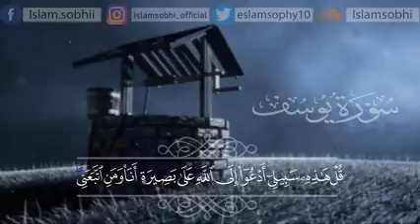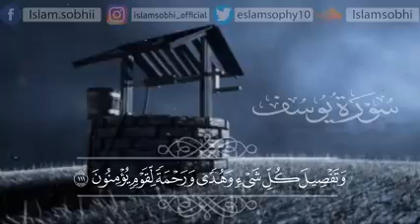سورة يوسف بصوت القارئ اسلام صبحي